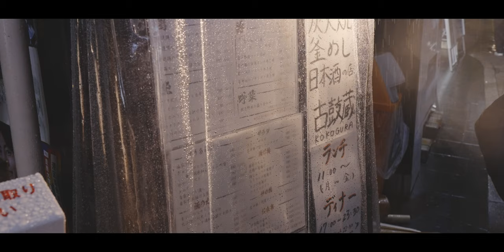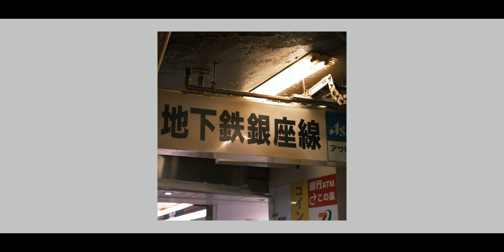After hours, ...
I used my Fujifilm X-E4 to capture the post-work vibes of people in Tokyo, Japan, as well as scenes of the city streets at night. There are quiet moments and also people enjoying lively nights out for drinks and food.

Music🎧：Tendencies - Hanna Lindgren
　　　   　But You Said No Anyways - Ruiqi Zhao
　　　　   Indigo Forest - Lama House